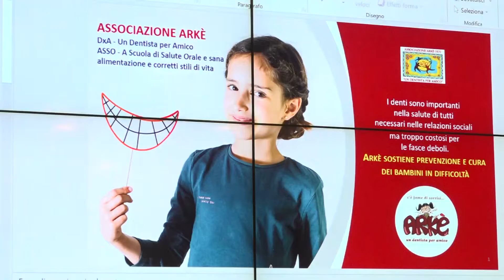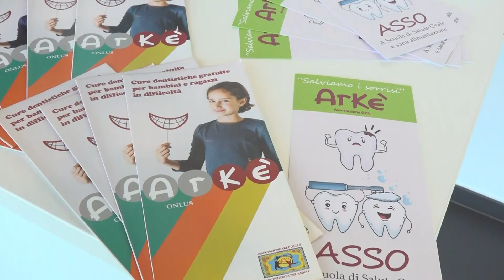Regione Puglia, presentato il progetto “Un dentista per amico”